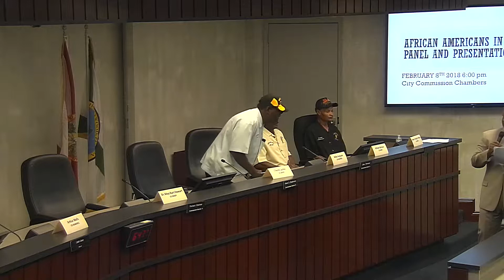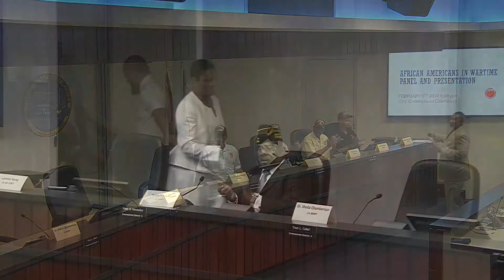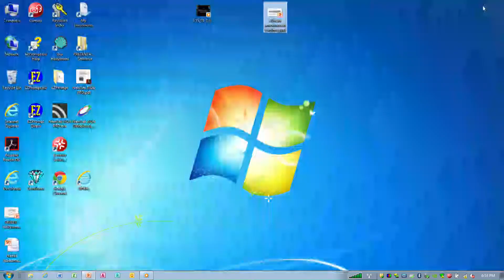African American in Wartime Panel and Presentation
The City of Hollywood African American Advisory Council, in coordination with the Barry University Center for Community Service Initiatives and Liberia Economic and Social Development, Inc., hosted this Black History Month event. The event included a panel discussion with honored veterans on "African Americans in Wartime".